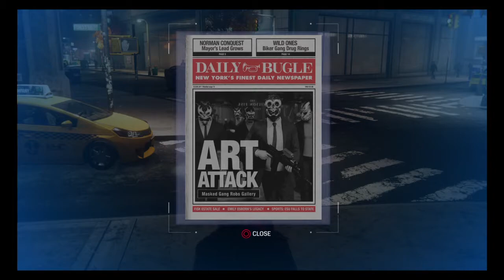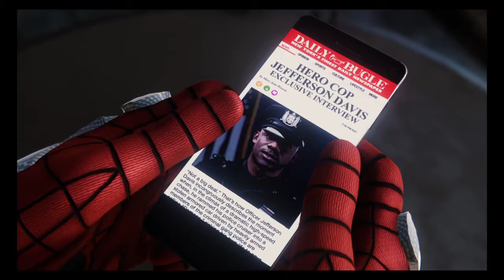WELP, GUESS I'M HOMELESS NOW [Spider-Man PS4 #8]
And Felicia's back in town!